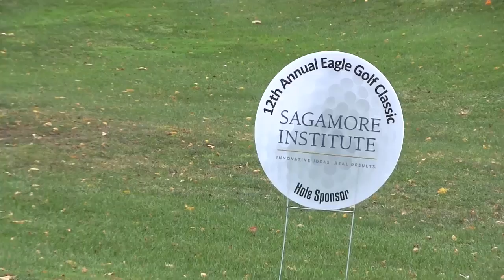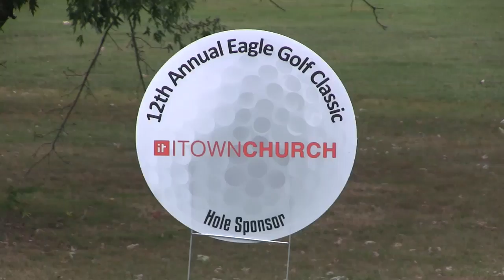2019 Eagle Golf Classic | Heritage Christian School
It was a great day of golf yesterday! Our 85 golfers and event sponsors helped provide life-changing Educational Support Services HOPE scholarships through the Heritage Fund.

Learn more about what our annual golf event supports

Learn more about how you can get involved